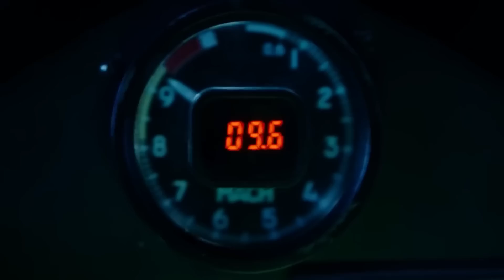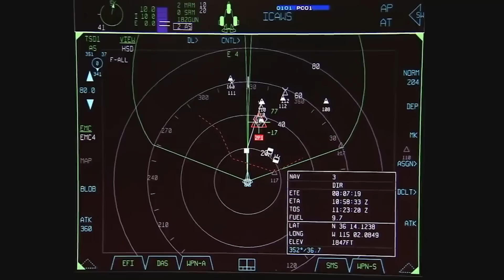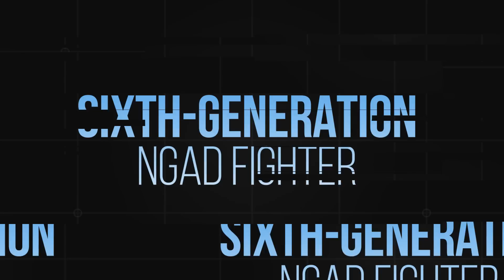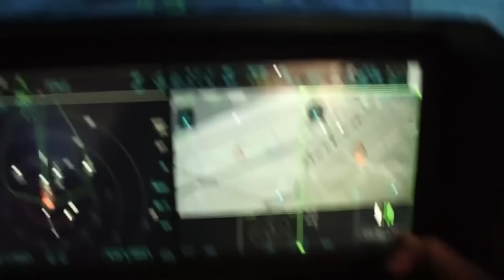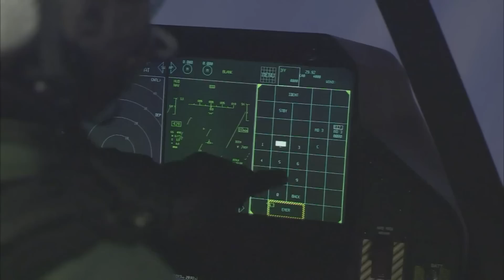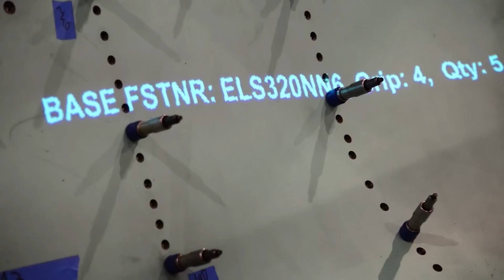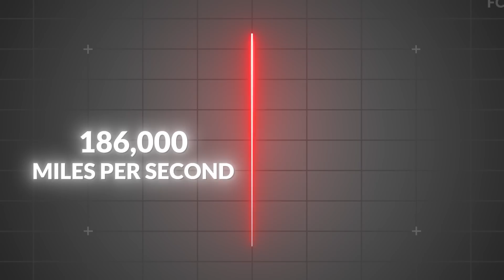US 4 $Billion 6th Generation Fighter Jet is What China Fears Most!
Get ready; you’re about to be briefed on a highly classified project. It’s no news that the US budgets more for defense than any other nation in the world — a lot more. Many billions in these budgets are going to one single program — the NGAD program. The NGAD program is designed to create a family of systems whose members are technological innovations; among them new weapons, sensors, electronic warfare suites, battle management capabilities, engines, but most notably, new unmanned loyal wingmen known as the Collaborative Combat Aircraft and a new manned fighter known simply as the NGAD fighter. Over $4 billion has already been spent on the NGAD program and a lot more is underway.